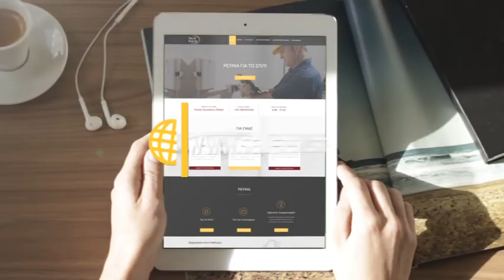ΚΕΝΤΡΙΚΟ ΔΕΛΤΙΟ ΕΙΔΗΣΕΩΝ 21 02 2020